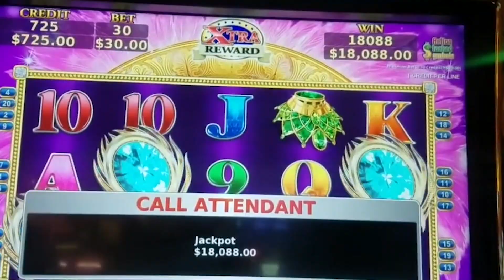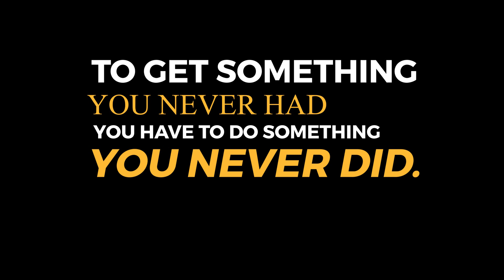WGT #2 - Are you ready for WGT?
Are you ready for World Gaming Technologies? We are gonna be ready for you!!

Do you want to be part of my Team and help us conquer the world?

Music: DON'T LET DADDY KNOW | MIXTAPE BY SEM VOX | 2019